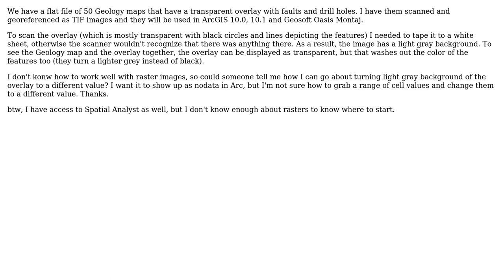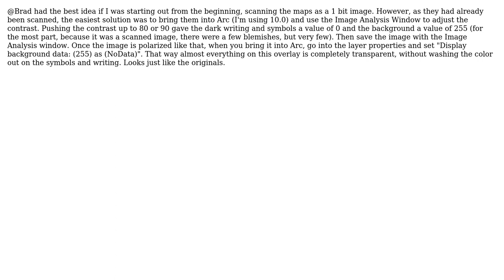GIS: Scanned Transparent Map Overlay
With thanks & praise to God, and with thanks to the many people who have made this project possible! You are responsible for your own actions.